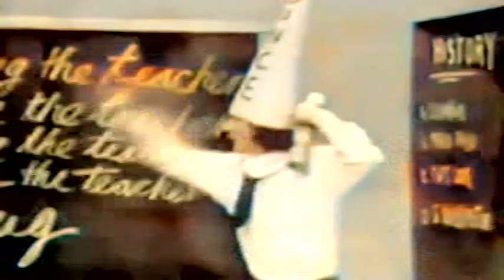THE YOUNG RASCALS _ SLOW DOWN VIDEO CLIPE VERSÃO EM CORES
ANOS 40.
INTEGRANTES-EX.
DAVID BRIGATI.
CANTOR AMERICANO.
NASCIMENTO:
29 DE OUTUBRO DE 1940.
GARFIELD,
NOVA JERSEY,
ESTADOS UNIDOS.
DAVID BRIGATI.

FELIX CAVALIERE.
MÚSICO AMERICANO.
NASCIMENTO:
29 DE NOVEMBRO DE 1942.
VILLAGO OF PELHAM,
NOVA YORK,
ESTADOS UNIDOS.
FELIX CAVALIERE.

DINO DANELLI.
BATERISTA AMERICANO.
NASCIMENTO:
23 DE JULHO DE 1944,
JERSEY CITY,
NOVA JERSEY,
ESTADOS UNIDOS.

EDDIE BRIGATI.
CANTOR E COMPOSITOR AMERICANO.
NASCIMENTO:
22 DE OUTUBRO DE 1945.
GARFIELD,
NOVA JERSEY,
ESTADOS UNIDOS.
EDDIE BRIGATI.

GANE CORNISH.
MÚSICO AMERICANO.
NASCIMENTO: ANOS 40.

DANNY WEIS.
GUITARRISTA AMERICANO.
NASCIMENTO:
28 DE SETEMBRO DE 1948.
HUNTINGTON PARK,
CALIFÓRBIA,
ESTADOS UNIDOS.

ANOS 50.
ROBERT POPWELL.
MÚSICO DE JAZZ AMERICANO.
NASCIMENTO:
29 DE DEZEMBRO DE 1950,
DAYTONA BEACH,
FLÓRIDA,
ESTADOS UNIDOS.

ANOS 60.
THE YOUNG RASCALS.
SLOW DOWN.
ALBUM: THE YOUNG RASCALS.
MUSIC MUSICA VIDEO CLIPE CLIP DE SHOW DE TV.
THE GAGGED PROFESSOR.
A PROFESSORA AMORDAÇADA.
GÊNERO: R&B/SOUL.
ANOS 70.
ANOS 80.
ANOS 90.
ANOS 2000.
ANOS 2010.
ROBERT POPWELL.
FALECIMENTO:
27 DE NOVEMBRO DE 2017,
LÍBANO,
TENNESSEE,
ESTADOS UNIDOS.

ANOS 2020.
DINO DANELLI.
BATERISTA AMERICANO.
FALECIMENTO:
15 DE DEZEMBRO DE 2022,
MANHATTAN,
NOVA YORK,
ESTADOS UNIDOS.
THE YOUNG RASCALS.
SLOW DOWN.
COLORFUL COLOR VERSION. COLORFUL.
VERSÃO EM CORES COLORIDA. COLORIDO.
VIDEO COLORFUL COLORED. COLORED COLORIDO COLORIZÁDO. COLORIZÁDA. REMASTERIZADO. UTILIZANDO. ARTIFICIAL INTELLIGENCE. A-I. INTELIGÊNCIA ARTIFICIAL. I-A. E &.
PROGRAMAS DE EDIÇÃO DE VÍDEO.
DAILYMOTION VIDLII LUIZMÍPA FUSÕES REDE PHACHEL VIDEOS 21/8/2023.

THE YOUNG RASCALS MTV VIA COM GIOVANNIFACHELDASILVA FACHELVIDEOS PHACHELFILMES REDEPHACHELVIDEOS PHACHELVIDEOS REDE PHACHEL VIDEOS FL FACHEL COLLECTION COLEÇÃO VIDLII